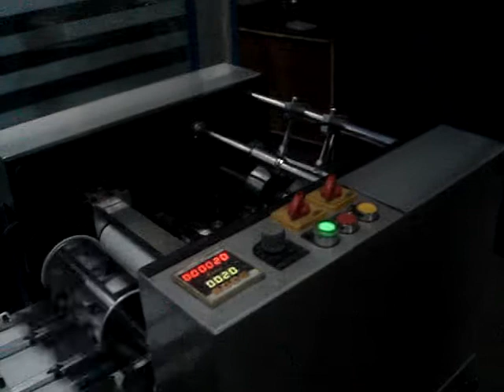FULL SEAL INLAND LATTER GUMMING,FOLDING,&PERFORATING MACHINE
(MASS MAILER)